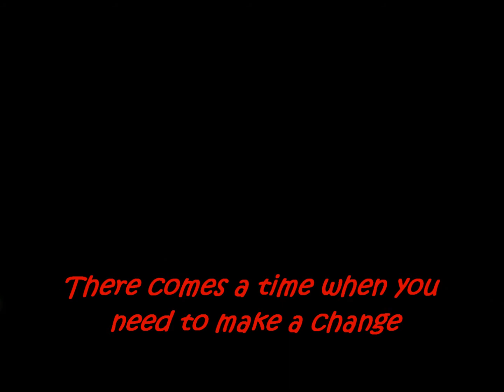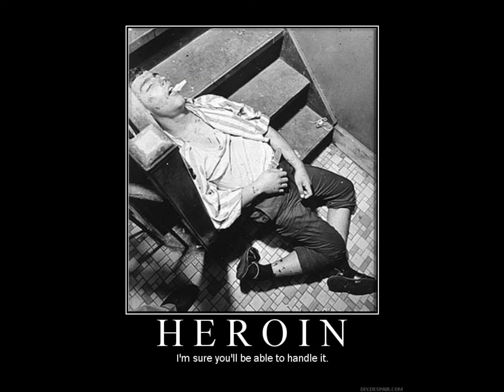Hip Hop Vid #11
Instrumental by DJ Nameluss